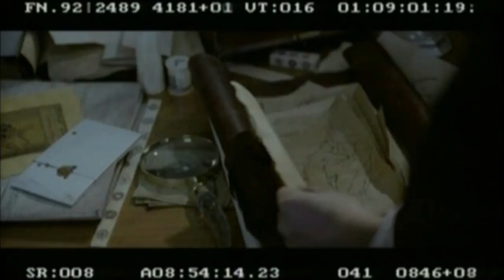The Libertine - Deleted scenes with commentary